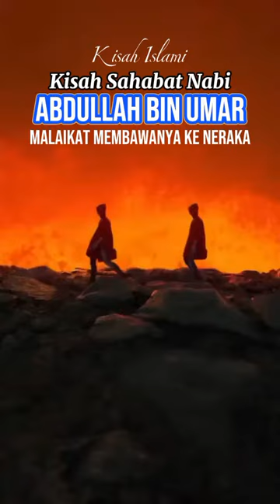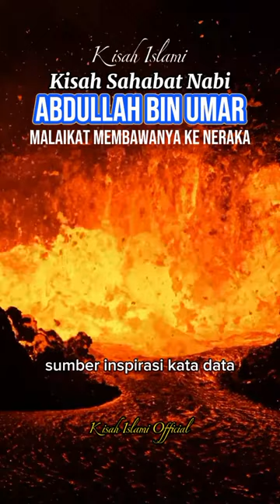Malaikat Membawanya Ke Surga